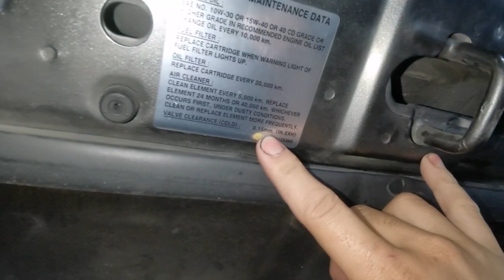Punca bunyi enjin bising & kurang power | ISUZU DMAX 4JJ1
Video ini akan menjelaskan ada berberapa punca bunyi enjin bising dan juga enjin kurang power.Antara punca bunyi enjin bising adalah valve clearance, timing chain dan juga injector. Manakala pula punca enjin kurang power disebabkan injector leaking.